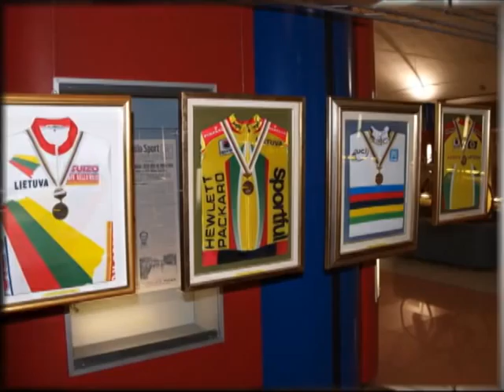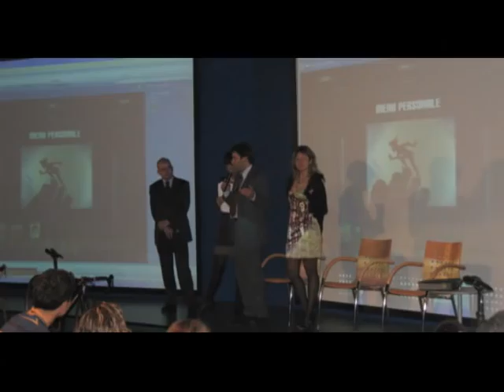Festa fine carriera di Edita Pucinskaite.avi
Il filmato di fine carriera di Edita Pucinskaite. La festa si è tenuta al Museo dei Campionissimi di Novi Ligure